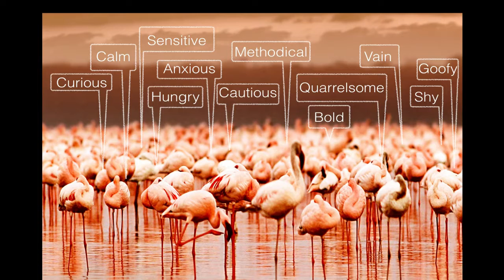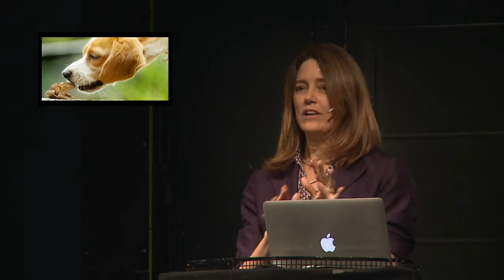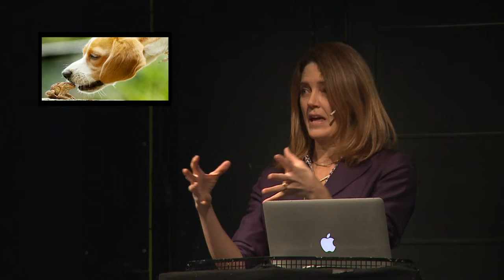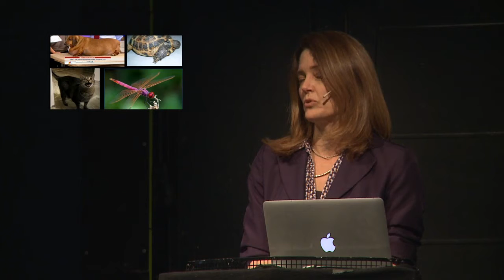Kathryn Bowers, "Zoobiquity", Psykologidagene i Trondheim 2015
Kathryn Bowers jobber innenfor det nye og svært interessante feltet Zoobiquity, som tar utgangspunkt i at mennesker deler atferd og lidelser med mange andre dyr. Golden retrievere, jaguarer og kenguruer kan få brystkreft. Siamesiske katter og dobermanhunder kan begge utvikle tvangslidelser. Hopper kan bli nymfomane. Dette kan lære oss mye om hvordan forskjellige helseplager oppstår og gi oss kunnskap om nye måter å behandle dem på. I samarbeid med Barbara Natterson-Horowitz ga hun i 2012 ut boken "Zoobiquity: The Astonishing Connection Between Human and Animal Health", som samme år ble kåret til årets bok av Discovery Magazine. Bowers vil gi oss et unikt innblikk i at også dyr sin unike psykologi, og hva dette kan lære oss om det å være et menneske.